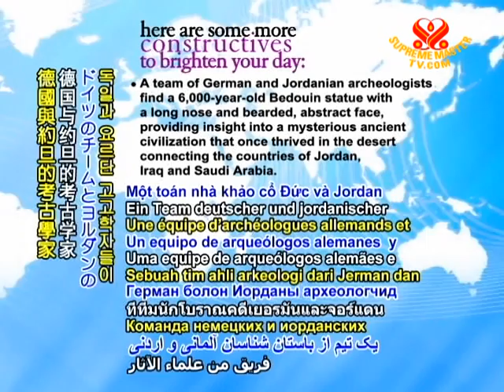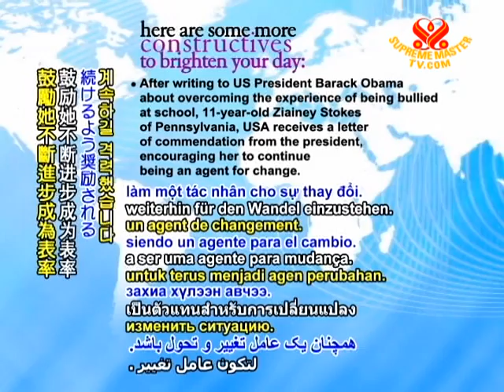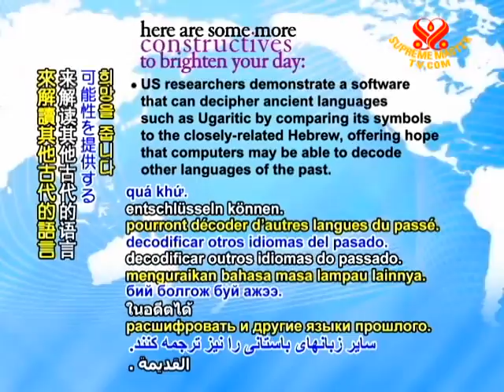CONSTRUCTIVES - 25 July 2010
North Korean Supreme Leader Kim Jong-il sends army helicopters to rescue 68 people stranded by flooding in North Phyongan and South Hamgyong provinces as record rains deluged underprivileged farmland and residential areas of the nation.
The heads of Zimbabwe's three ruling political parties convene for a historic meeting to discuss how to further speed the process of national reconciliation.
A survey in Russia by the non-governmental polling organization Levada Analytical Center shows that majority of citizens favor a ban on smoking and alcoholic beer in public places with 82% supporting a smoking ban and 76% a drinking ban.
A team of German and Jordanian archeologists find a 6,000-year-old Bedouin statue with a long nose and bearded, abstract face, providing insight into a mysterious ancient civilization that once thrived in the desert connecting the countries of Jordan, Iraq and Saudi Arabia.
The Life Ball 2010 AIDS charity held in Vienna, Austria during the week of an international HIV/AIDS conference raises US$1.9 million for research and prevention programs.
Canada donates US$6.5 million to Niger and Chad to provide crucial food assistance for over 6 million people in need, with funds being directed through the United Nations World Food Program and Save the Children Canada.
After writing to US President Barack Obama about overcoming the experience of being bullied at school, 11-year-old Ziainey Stokes of Pennsylvania, USA receives a letter of commendation from the president, encouraging her to continue being an agent for change.
Saudi and Chinese Ministries of Culture commemorate the 20th anniversary of their countries' diplomatic relations with a Culture Week of the Kingdom of Saudi Arabia at China's Beijing World Art Museum.
The European Union donates €15 million in food aid to alleviate emergency needs of hunger and malnutrition for an estimated 5.2 million Ethiopians affected by civil conflict, natural disasters and drought.
US researchers demonstrate a software that can decipher ancient languages such as Ugaritic by comparing its symbols to the closely-related Hebrew, offering hope that computers may be able to decode other languages of the past.